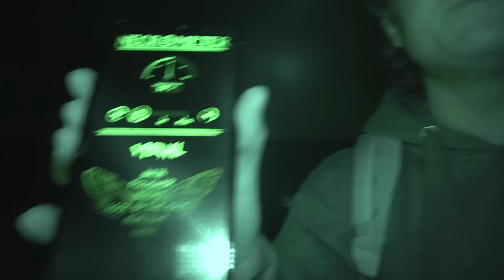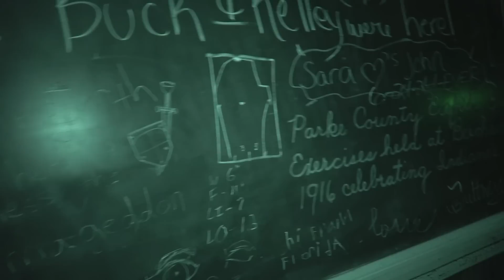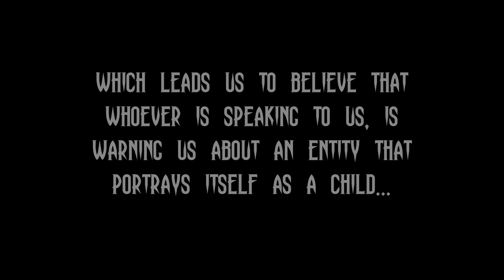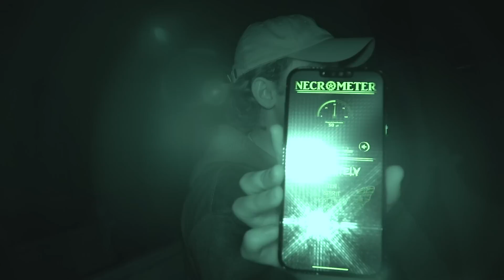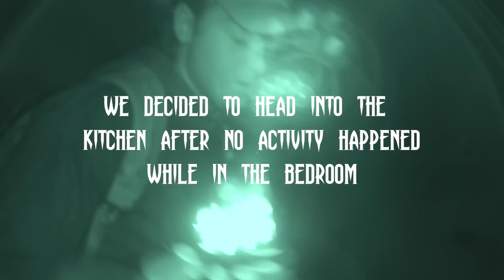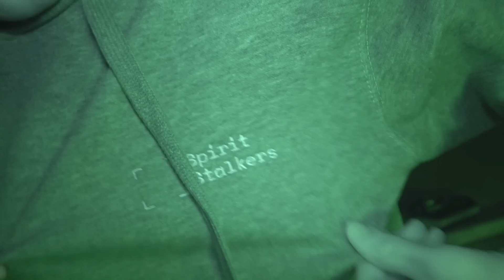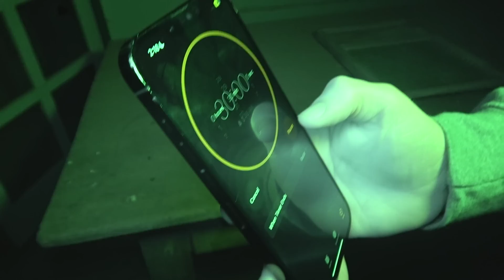The Night a Poltergeist WARNED us of a DEMON | (SCARY)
In this terrifying video, I travel to the DEMONIC Billie Creek Village with Jake and Noah (@SpiritStalkers ) where we have one of the scariest moments happen to one of us while TRAPPED ALONE in the village all while the demonic entity that lives there was trying to attack another one of us THROUGHOUT THE NIGHT.

The Poltergeist activity caught on camera and all of the intelligent evidence we captured made this one of the most memorable moments of our paranormal careers.

500 LIKES and I come back here ALONE for an overnight video!

1K likes on @JakeGhostHunter Billie Creek Village video and 500 likes on mine=We go to the Villisca Axe Murder House for an Overnight Video!

Special thanks to Ady Gaddis for allowing this night to happen!
It's free and helps me out in the best ways possible.

I am the solo ghost chaser on here and on TikTok and when I hit certain subscriber milestones you all get to see me film in insanely haunted locations ALONE OVERNIGHT for YouTube videos!

Also, make sure you're following me on TikTok, I go live everyday that I can throughout the week, along with posting daily content!

MAKE SURE YOU ALL SUB TO @SpiritStalkers - I love you bros so much!

I love every single one of you so much.💜

Ghosts are real. Demons are real. Cryptids are real.